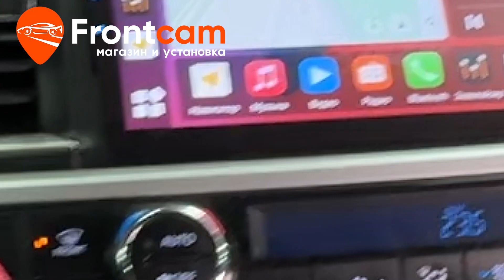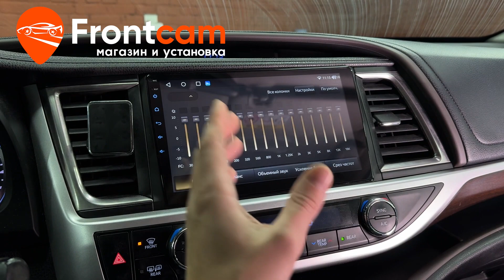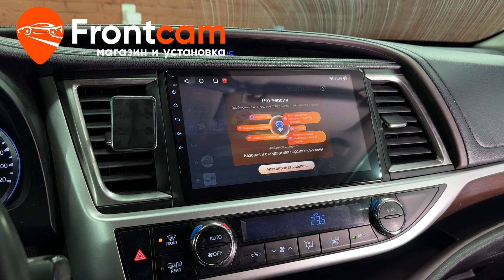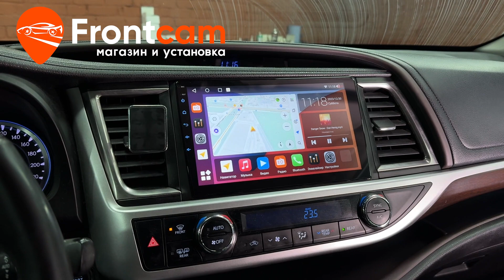Магнитола Canbox H-Line 4198 для Toyota Highlander 3 (U50) на ANDROID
Обзор установки головного устройства Canbox H-Line 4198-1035 на андройд для Тойота Хайлендер 3-го поколения в кузове (U50).
Подходит для: Toyota Highlander 3 (U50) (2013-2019)

Установили магнитолу с диагональю экрана 10,2 дюйма от компании Canbox. Встаёт через переходную рамку которая идёт в комплекте. Встаёт без щелей и зазоров, подключается разъём в разъём. Теперь есть Яндекс Навигатор, Ютуб, онлайн ТВ и много других нужных приложений. Адаптировали с подсветкой автомобиля. Есть возможность подключить телефон по Bluetooth, доступна функция разделения экрана и множество других мультимедийных возможностей! Дополнительно вывели usb порты и слот для сим карты в бардачок автомобиля. Подключили штатную  камеру заднего вида.